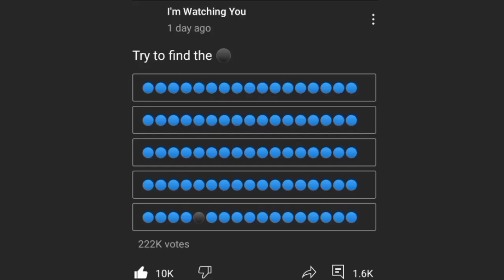102% (Again)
102% (Again) inspired by @arutama